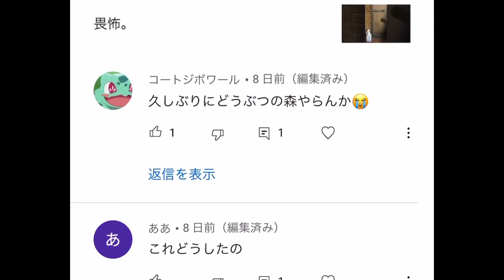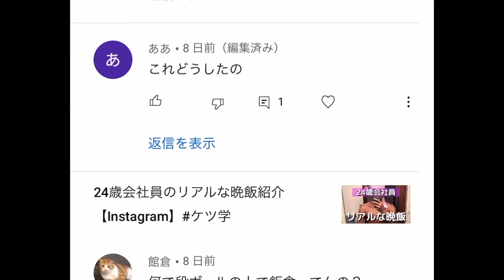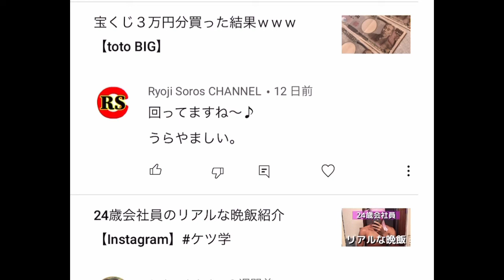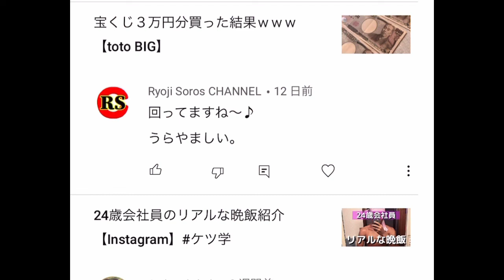あつ森やらないんですか？【コメント読む。】あつ森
老いを感じる。。。

bgm
魔王魂様。